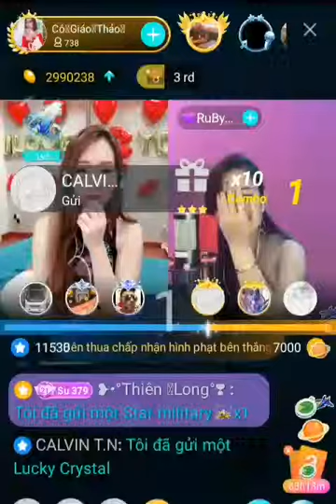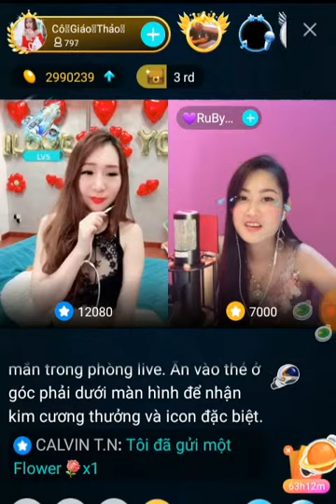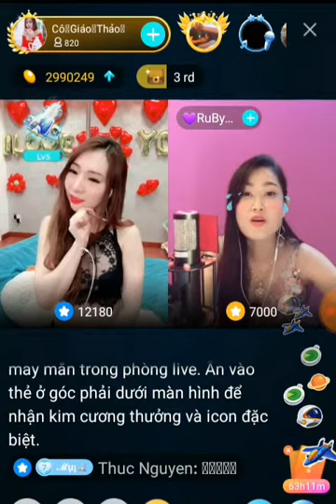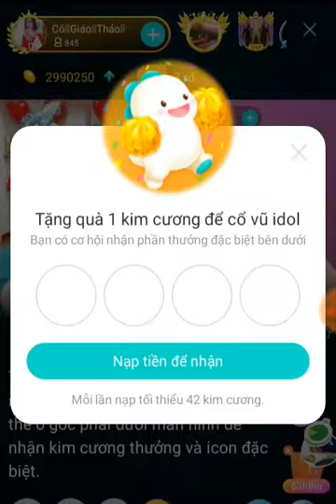Bigo Live Streaming - Hot Girls Khoe Hàng Chém Gió Xuyên Quốc Gia - EW Dzin Channel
Những cô gái sexy lên sóng bigo nói chuyện rất khiêu khích các anh hùng bàn phím.
Các cô gái khoe vòng một lôn hàng cực to.